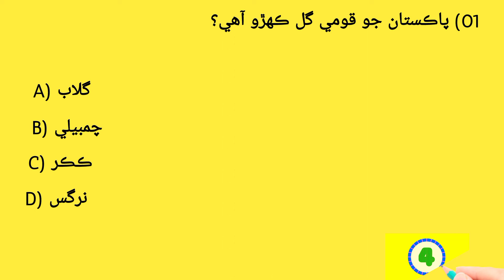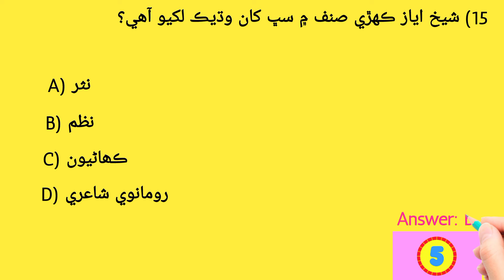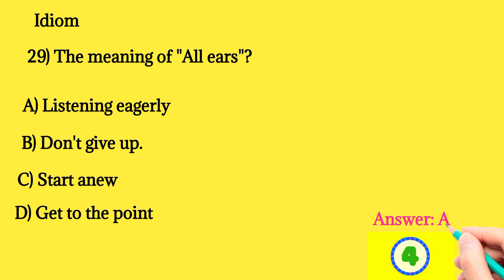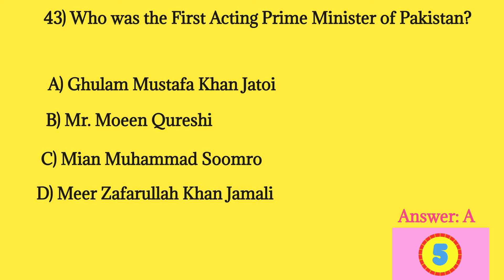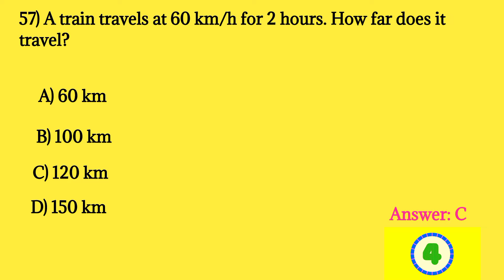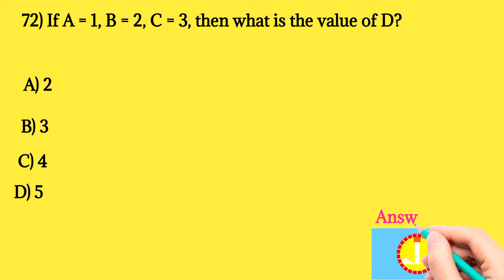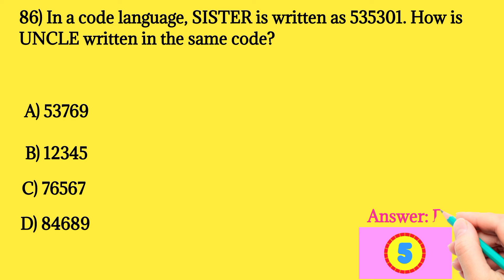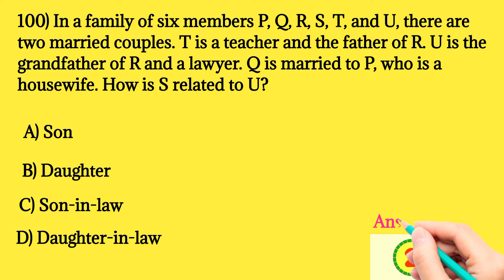Sindh Police Constable ( BPS 07 ) | Mock Test - 02 | 100 mcq's | Sindh Education